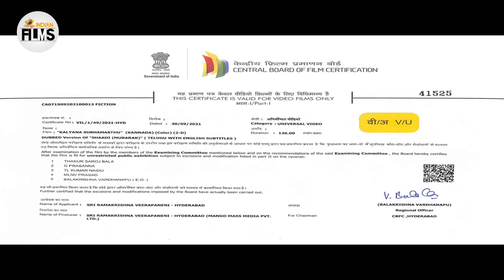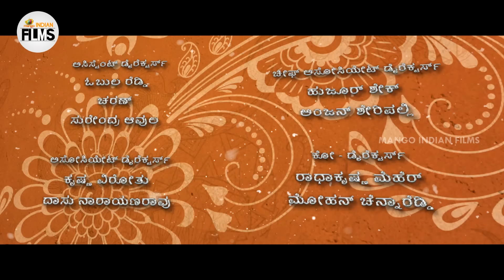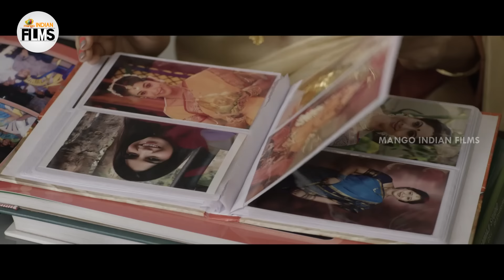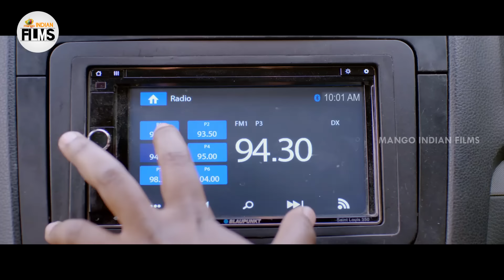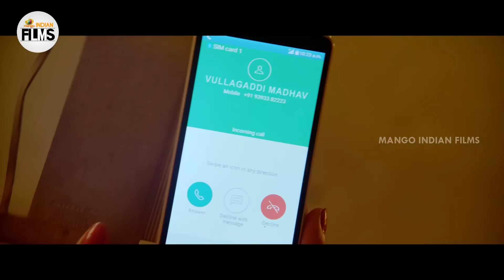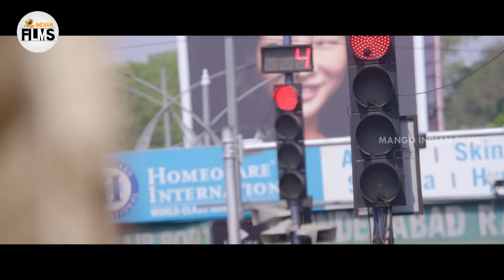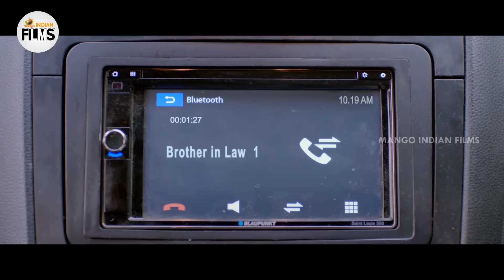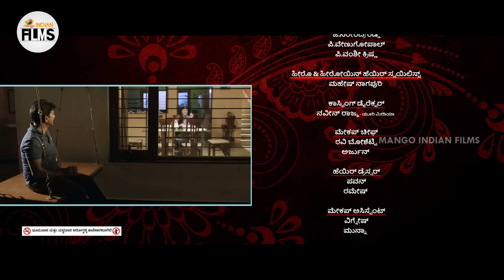Shaadi Mubarak 2022 Latest Full Movie 4K | Sagar RK Naidu | Drishya Raghunath | Kannada Dubbed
Shaadi Mubarak 2022 Latest Full Movie 4K on Mango Indian Films. ShaadiMubarak latest Movie ft. Sagar RK Naidu, Drishya Raghunath and Banerjee. Directed by Padmasri and Produced by Dil Raju, Shirish. Music Composed by Sunil Kashyap.

Synopsis :

Madhav, an NRI, arrives in India to look for a bride. He is accompanied by Satyabhama, the daughter of a wedding consultant, and eventually falls in love with her.

Happy Watching!